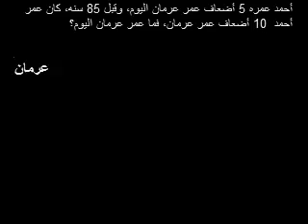مسألة كتابية حول العمر 2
Age word problems 2
يتناول هذا الفيديو حل لمسألة كتابية حو حساب الأعمار وذلك من خلال حل المعادلات الخطية
شكر خاص لمؤسسة شركاء في التنمية المستدامة -- فلسطين